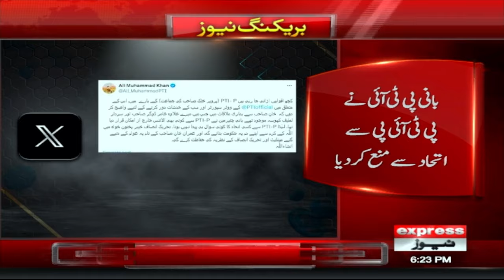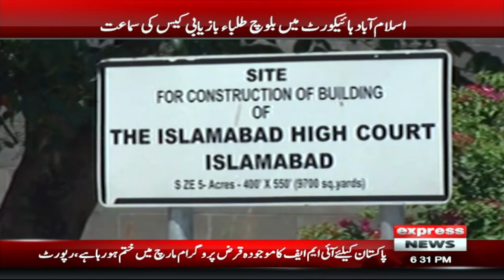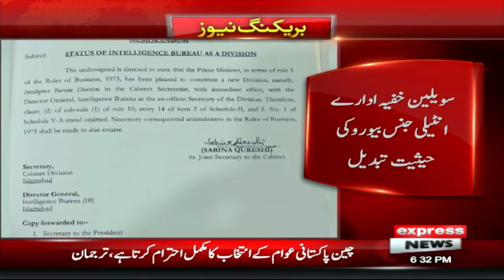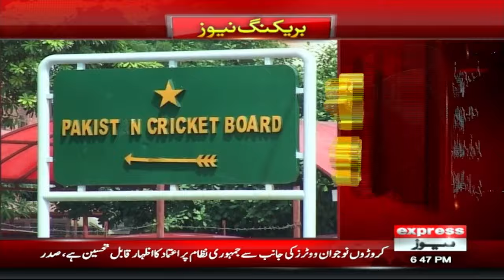PTI Plans To Form Government Election 2024 | News Bulletin 6 PM | 19 Feb 2024 | Express News